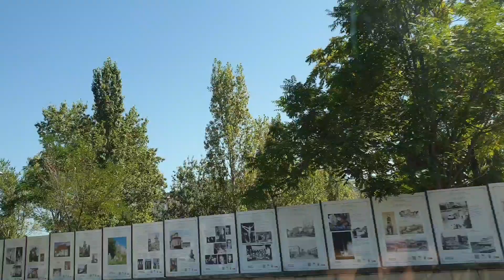Driving in Romania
A short taxi ride from Sector 5 to Bucharest Mall.